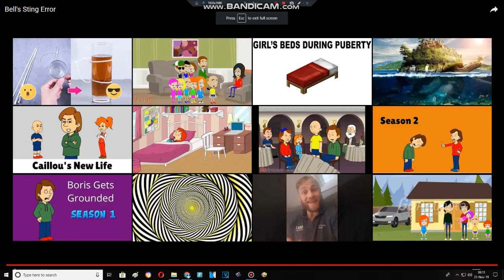Bell Error (REMAKE)